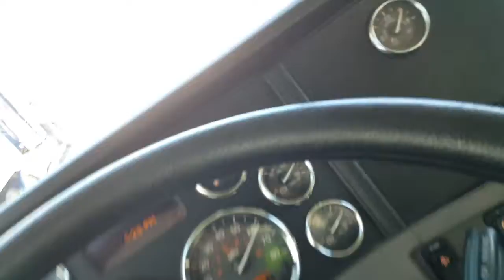How drive tractor trailer w/ a busted turbo